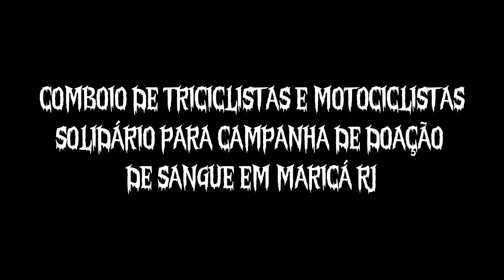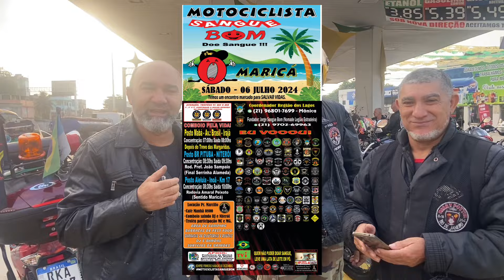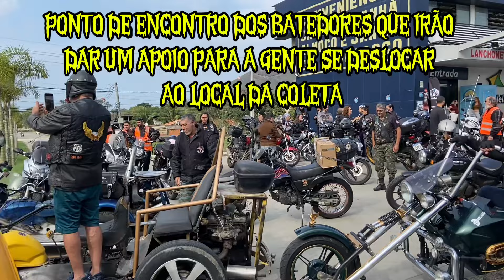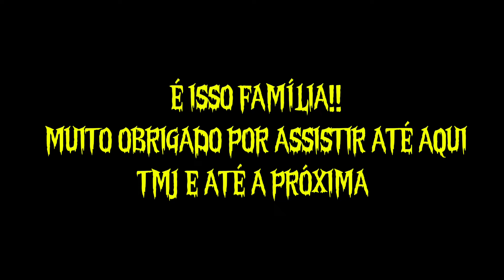COMBOIO DE TRICICLISTAS E MOTOCICLISTAS PARA CAMPANHA DE DOAÇÃO DE SANGUE MARICÁ RJ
FALA HP’s TRANQUILIDADE?
VÍDEO DE HOJE TEM POR FINALIDADE TRAZER UM POUCO DO QUE ACONTECEU Na CAMPANHA DE DOAÇÃO DE SANGUE (SANGUE BOM) ACORRENDO NO SÁBADO (06/07/24) EM MARICÁ RJ.

HPMC MARCOU PRESENÇA COM 8 INTEGRANTES…

- INT. ADEILDO
- ⁠INT. PATRÍCIO
- ⁠INT. PABLO
- ⁠INT. TÚLIO
- ⁠INT. FRANKLIN
- ⁠DIRETOR SORÓ
- ⁠V.P VELHO CHICO
- ⁠PRESIDENTE PAULO

MUITO OBRIGADO PELO FEEDBACK DE TODOS E ATÉ O PRÓXIMO VÍDEO 🤝🏽👊🏽